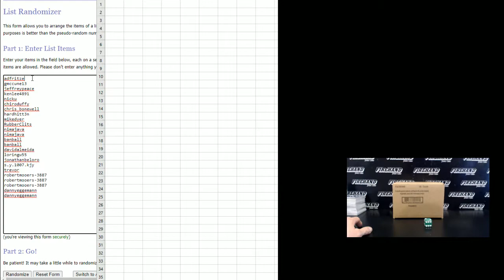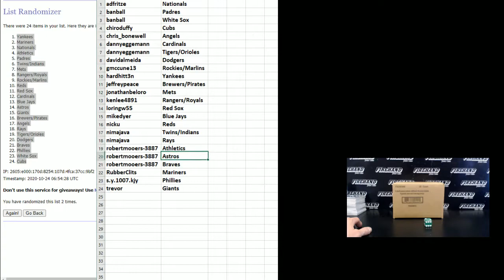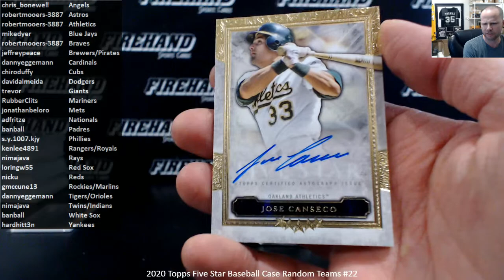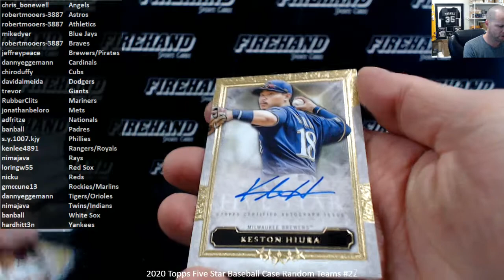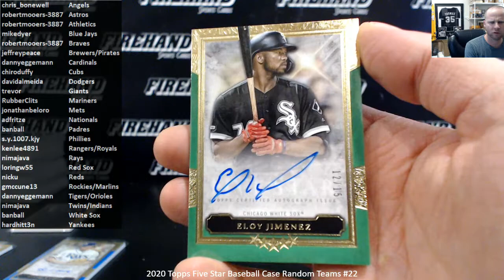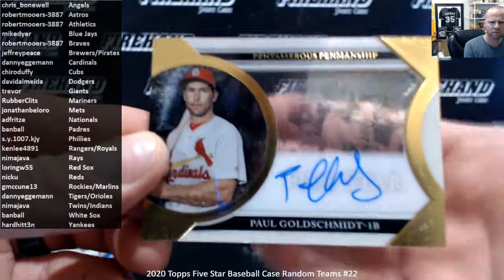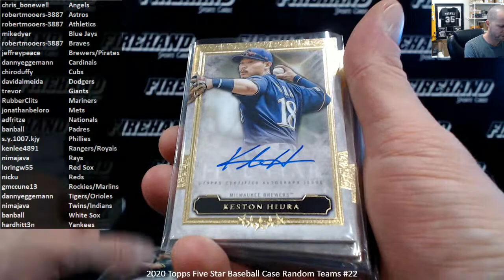2020 Topps Five Star Baseball Case Random Teams #22 ~ 10/23/20